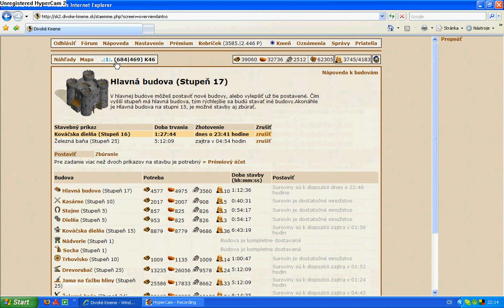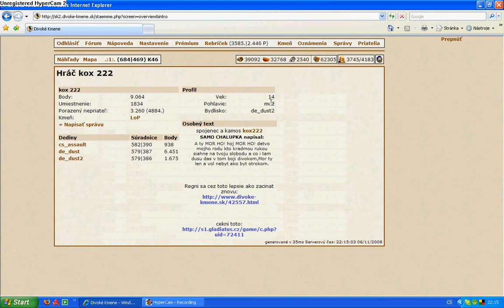divoke-kmene.sk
kox 222 je lpsi